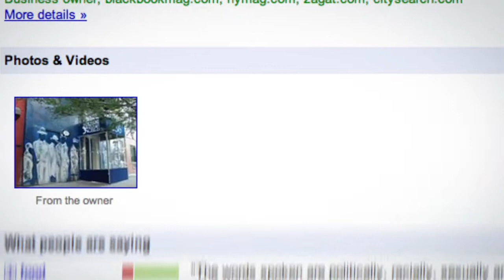How to Add Google Places Tags [HD]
How to Add Google Places Tags We flew out to NYC to document how businesses are using Google Places to win customers and drive traffic (web and foot)